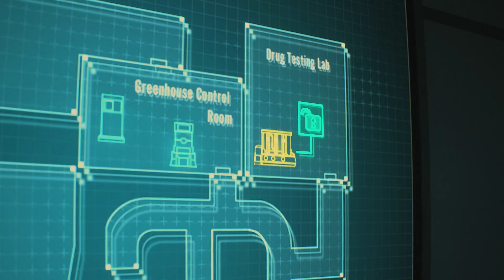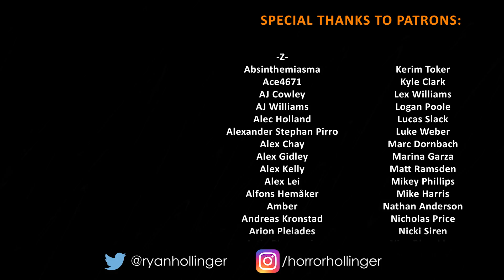The RESIDENT EVIL 2 Remake is a Perfect B-Movie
MUSIC

I Can't Remmber I Can't Recall by The 129ers
Simmering by Asher Fulero